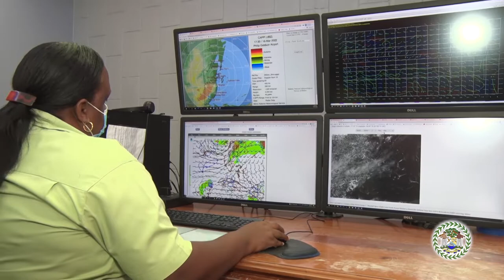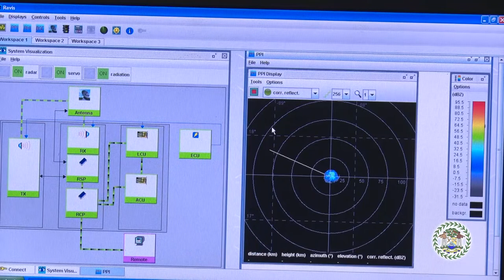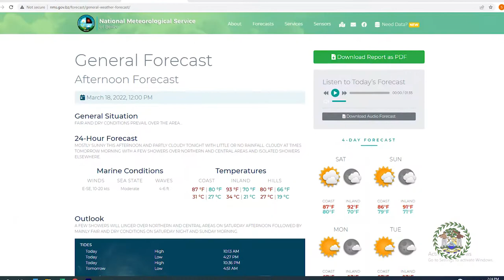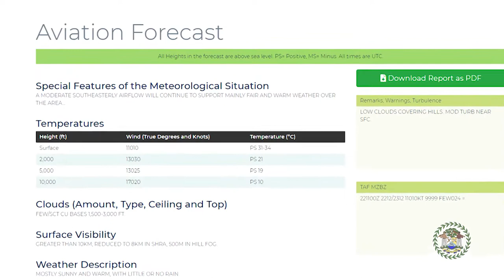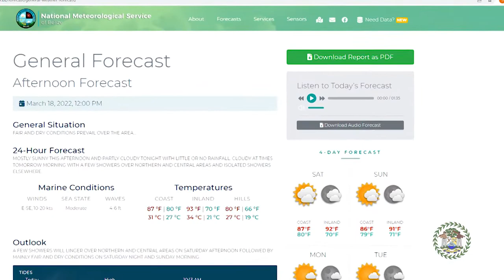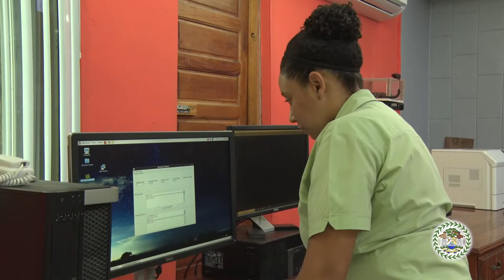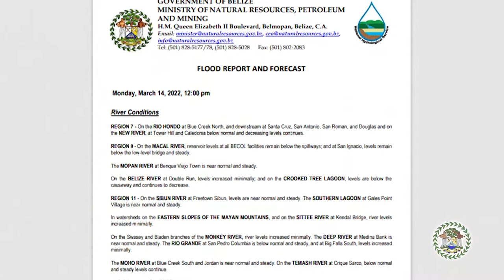World Meteorological Day 2022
Belize joins the rest of the world today in celebrating World Meteorological Day 2022, under the theme “Early Warning and Early Action." This year’s theme highlights the importance of having adequate and easily accessible hydrometeorological and climate information to aid in disaster risk reduction and sustainable development. The National Meteorological Service of Belize
continues to fulfil its mission of providing services and products aimed at protecting the Belizean public from extreme weather and climatic events while at the same time protecting property and contributing to the socio-economic development of Belize through the cost of avoided damage in its early warning services.